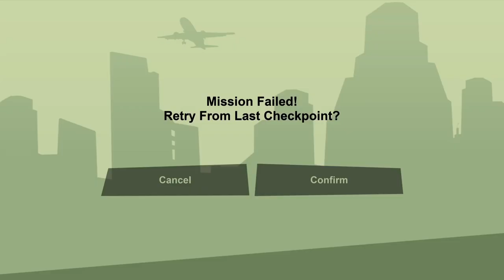He Lived | GTA San Andreas